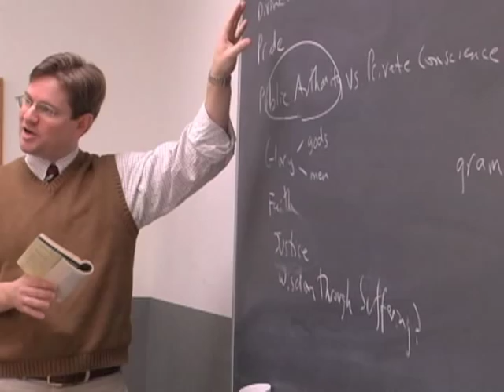A Message from Fr. Benedict Groeschel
There is a crisis in Catholic higher education today. Many Catholic colleges have abandoned the Faith and have become very secular. But there are a handful of schools that remain faithful to the Church and offer strong academic programs emphasizing Catholic philosophy and theology.

One such college is Christendom College. It has the mission of working to restore all things in Christ. It achieves this by educating its students with a rigorous core curriculum, teaching everything with a Catholic worldview, and by immersing its students in a truly Catholic culture.

I've been to the campus numerous times and have always been impressed with what I've seen. I heartily recommend Christendom College to anyone seeking an education guided by Faith and reason and I ask you to consider learning more about this great College which is worthy of both your financial and spiritual support.